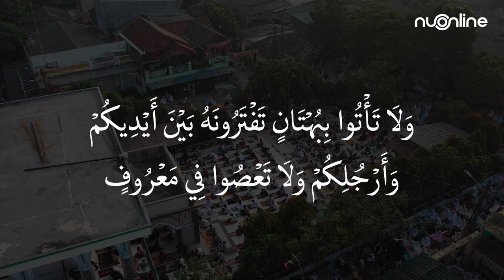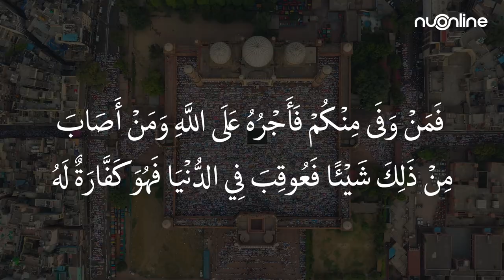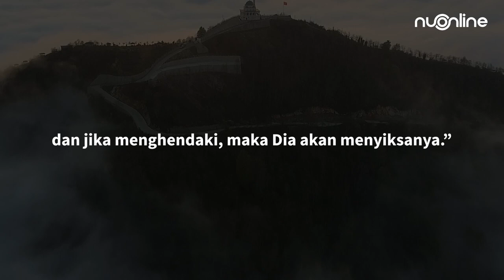Pesan Rasulullah kepada Para Sahabatnya - Hadis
Diriwayatkan dari Imam Bukhori dalam kitab Jawahirul Bukhori yang mengatakan bahwa "Rasulullah Berpesan kepada Para Sahabatnya yang saat itu Berkumpul Melelingi Rasulullah."